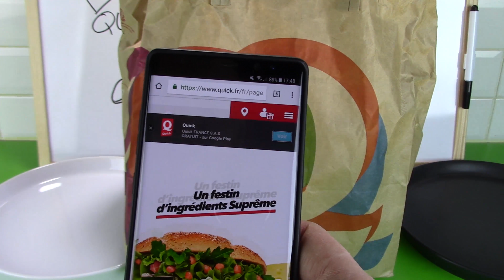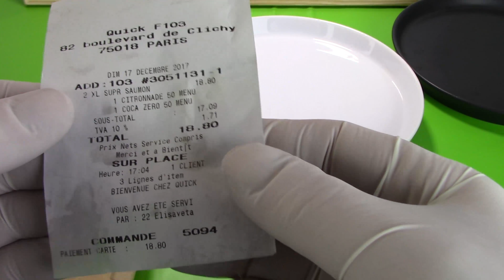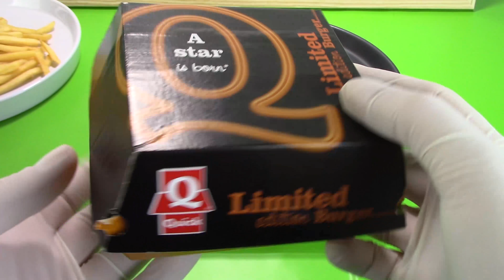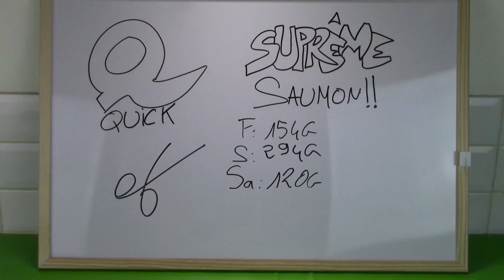Je test et je dissèque le tout nouveau Suprême Saumon de chez Quick !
Acheté 9 euros 40, le Suprême Saumon du Quick, je le dissèque et l'analyse, à tout de suite les poukaves !

Snap : lecritiqueur